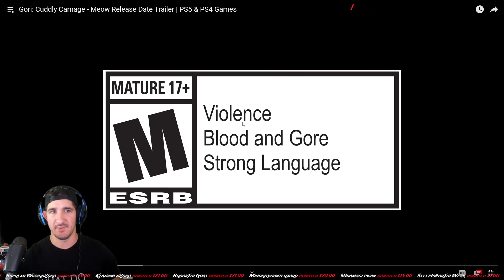Ninja Reacts to the Epic Gori Cuddly Carnage Meow Release Date Trailer!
Ninja Reacts to Gori Cuddly Carnage Meow Release Date Trailer